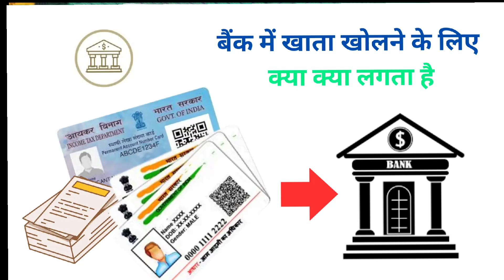QLOF app ki puri jankari 2024 || ₹6000 लगाने से पहले यह वीडियो को देखलो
🙏Welcome To My YouTube Vlog Channel
(Rocky Lifestyle  Vloge

Aur naye viewers ghar ke mehman ke barabar

Every day you will get to see different types of new  vlogs videos which you might have seen no before, so you can subscribe to my channel to see such videos.

(हर दिन आपको अलग-अलग तरह के नए वीलॉग वीडियो देखने को मिलेंगे जो आपने पहले कभी नहीं देखे होंगे, इसलिए ऐसे वीडियो देखने के लिए आप मेरे चैनल को सब्सक्राइब कर लें हैं।)

qlof trading app in kannada
qlof tamil
qlof app kaise use kare
qlof app kaise use kare hindi
qlof app kaise use kare 2024
qlof app kaise use kare kannada
qlof trading app kaise use kareqlof kya hai
qlof kya hota hai
qlof fund kya hai
qlof company kya hai
qlof trading app kya hai
Qlof ki puri jankari
Qlof kya hai
Qlof se fayda hai ya nuksan
6000 wala scheme